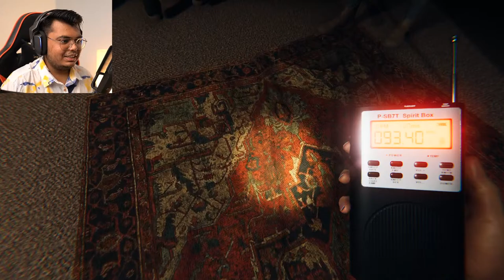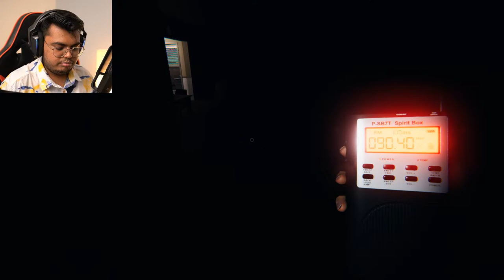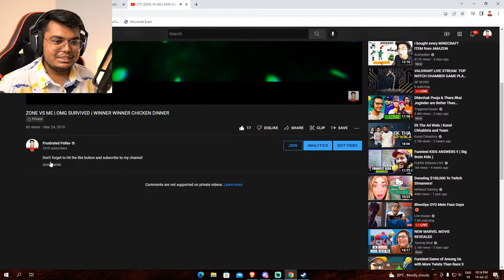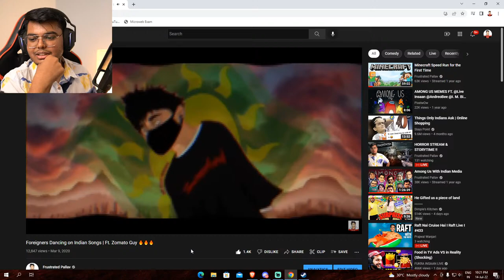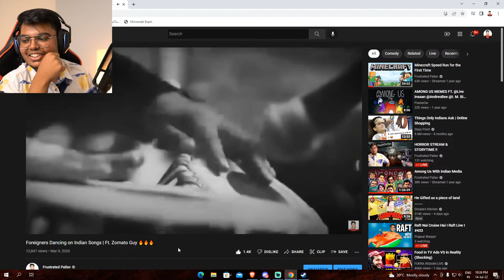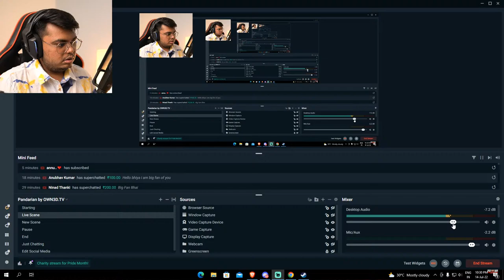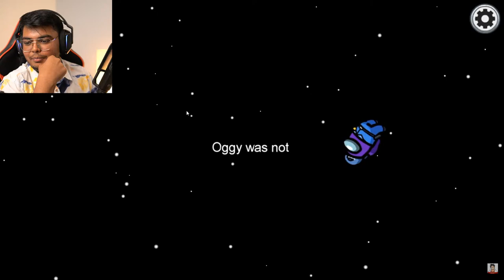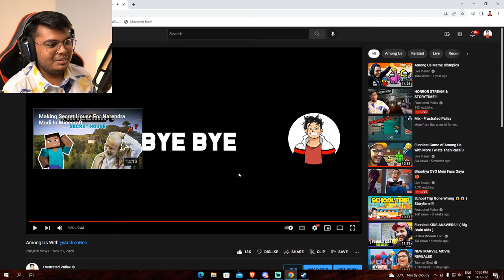HORROR STREAM & STORYTIME !!